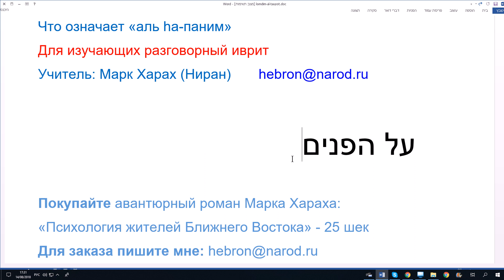707. Что означает «аль hа-паним» על הפנים